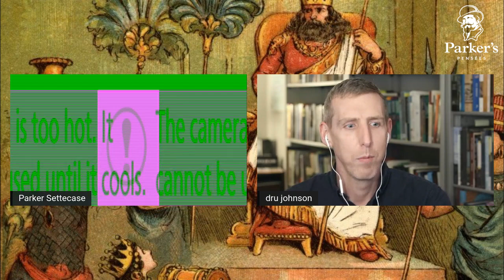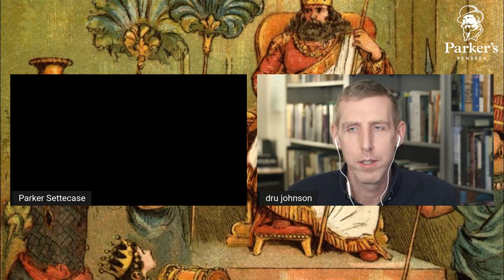Yes, the Bible counts as Hebraic Philosophy. Here's how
In episode 89 of the Parker's Pensées Podcast, I'm joined by Dr. Dru Johnson to discuss his new book, Biblical Philosophy: A Hebraic Approach to the Old and New Testaments.

Any amount helps, and for $5 you get a Parker's Pensées sticker and instant access to all the episode as I record them instead of waiting for their release date. Check it out here: